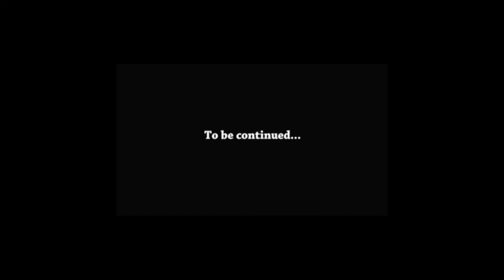Driving to Tampa (Part 1)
Episode 229: Now this video originally was going to be over twenty minutes long. So I decided to break it up in to two vlogs, part one and part two, which will be out tomorrow. For this one I land in Orlando and drive over to my Godfathers home for the weekend.